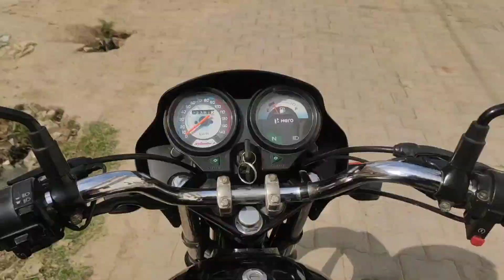PAKKE RANG WALI HOLI 😂 || HOLI 2024 || *VLOG